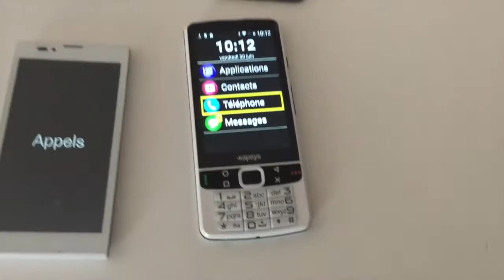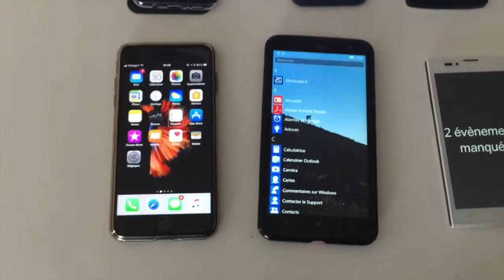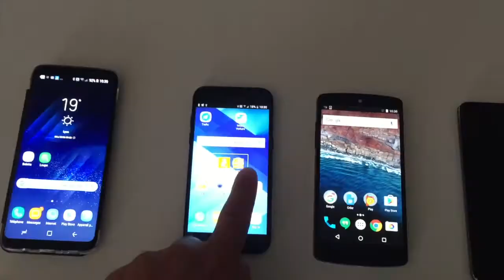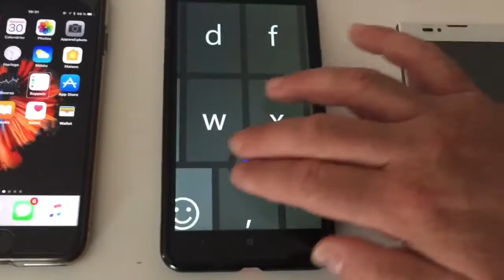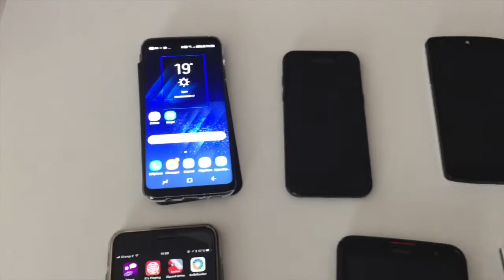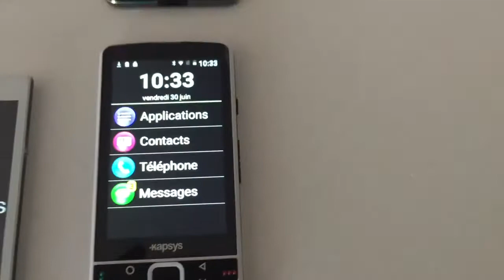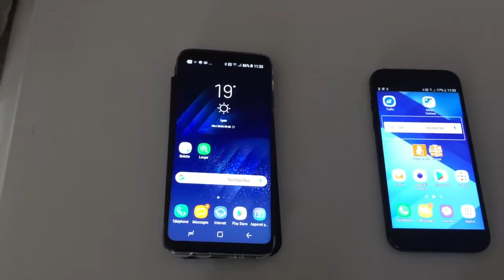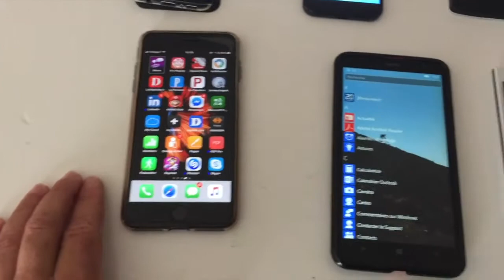8 Smartphone Aux Fonctionnalités Très Spéciale Et Accessible